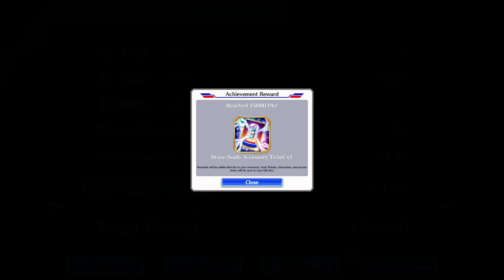Bleach: Brave Souls - Kon's Red-Hot Christmas Chapter 4 (Normal)